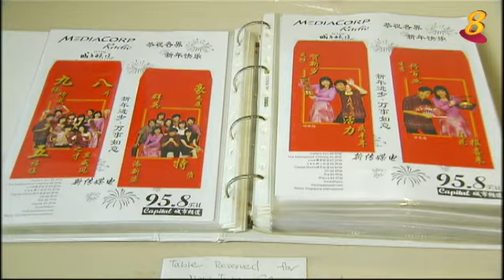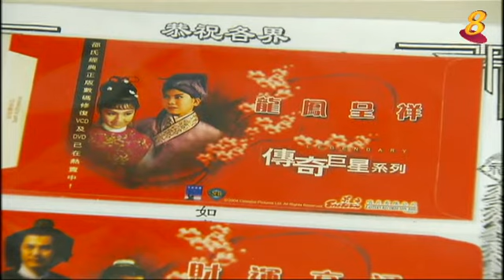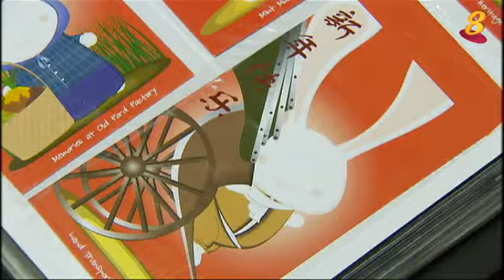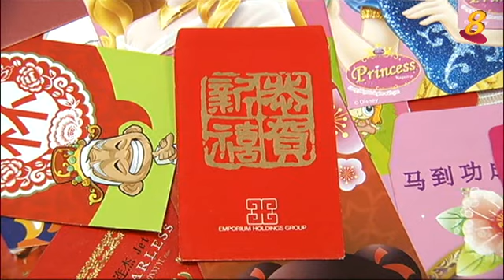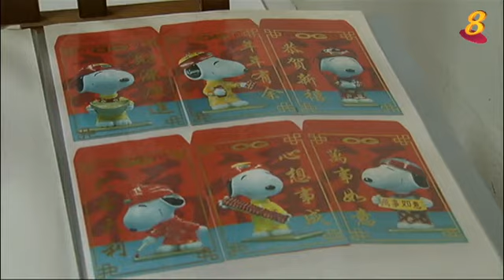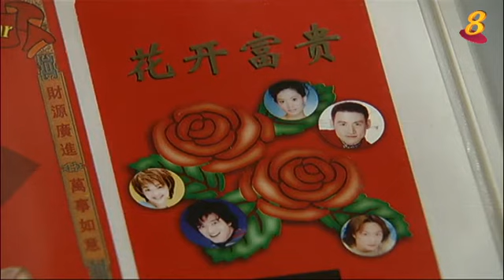《晨光第一线》之初一特辑：红包封收藏家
过年少不了红包，不过很多人拿了压岁钱就把红包封套丢掉。今天我们找来一群视红包封套如宝贝的收藏家，和您分享他们的珍藏。